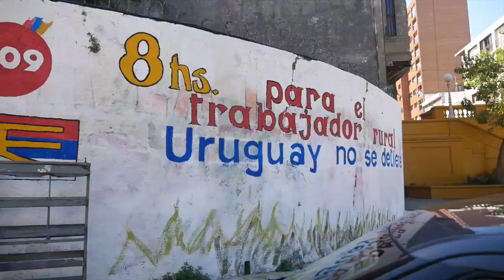Trip Urugay - 2nd DAY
Ciao a tutti! questo è un estratto dal secondo giorno di viaggio..
Volete aiutarci nella ricerca della felicità? e lasciate il vostro contributo.. Basta poco! "Non spegnerò l'incendio.. ma io faccio la mia parte"